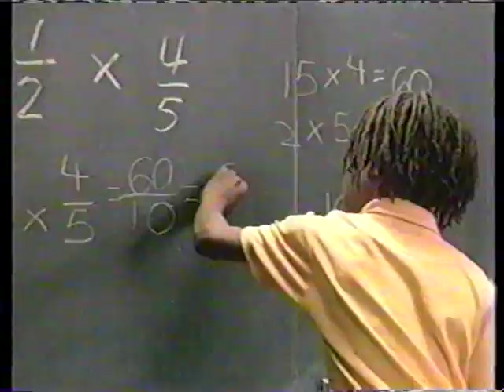MEW Hastey & Armadillo v. Kappa Tappa Kegga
Maine Event Wrestling at the Portland Expo. Adam Hastey and Frankie Armadillo vs. Kappa Tappa Kegga

Match starts around minute 4. prior to that there are some random clips from different run-ins